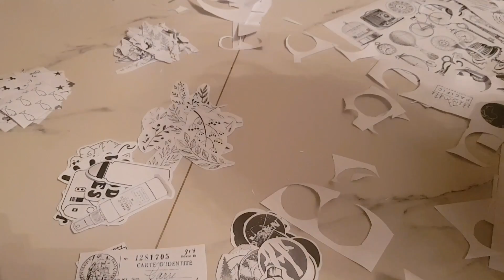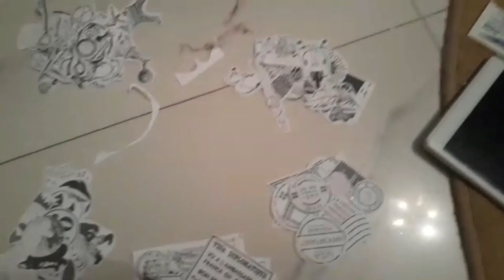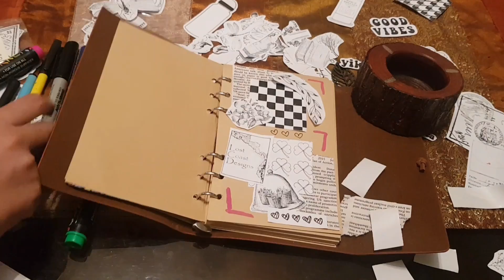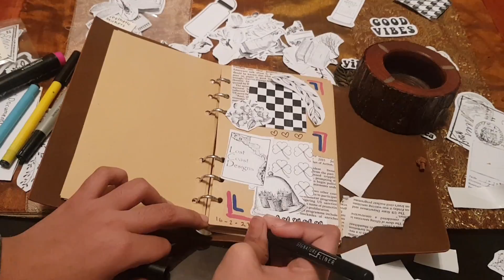🌌🌌MAKING 100 JOURNALING🦋🦋 STICKERS! || Ahhh did it go WRONG?😱😰 || Aleen Khalili 🦋